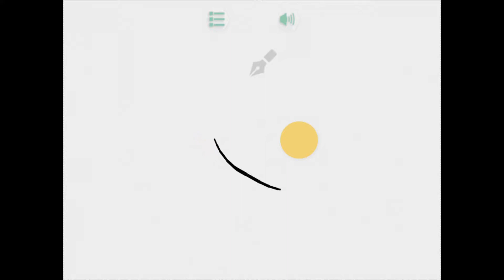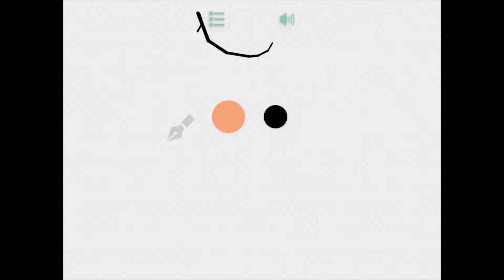Liveline - Bustin' Balls